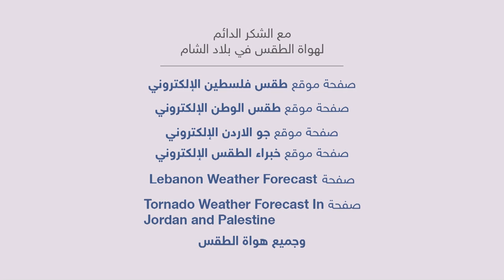عودة المنخفضات الجوية لعدة دول عربية خلال الفترات القادمة